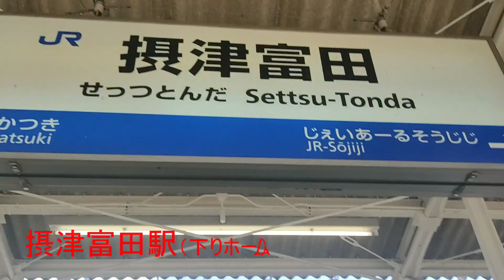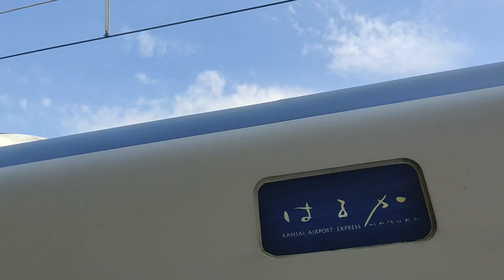JR京都線（2024-7-19）不通→運転再開【摂津富田駅 新快速・はるか 停車中（踏切非常ボタン押下）】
●※緊急UP※阪急京都線【線路設備故障遅延 摂津市駅-正雀駅間車窓と踏切操作手動の正音寺踏切】動画はこちら↓

●JR京都線【富田村踏切（摂津富田-JR総持寺間） 列車通過風景】動画はこちら↓

●阪急京都線【（人身事故による不通からの運転再開）富田駅→高槻市駅 前面展望ほか】動画はこちら↓